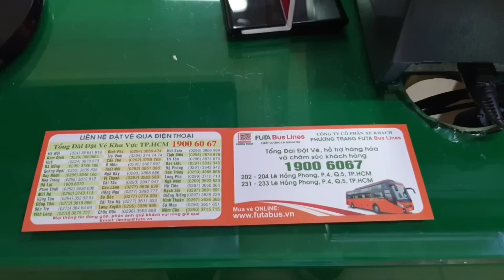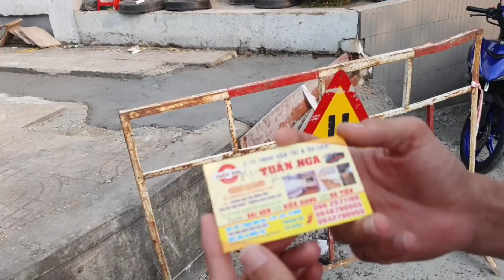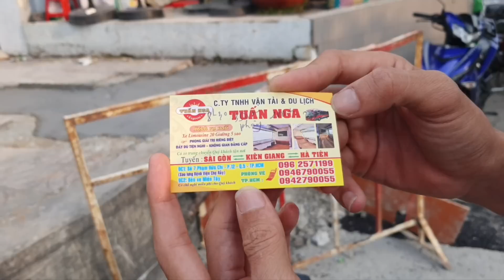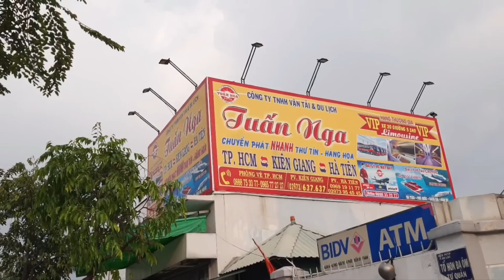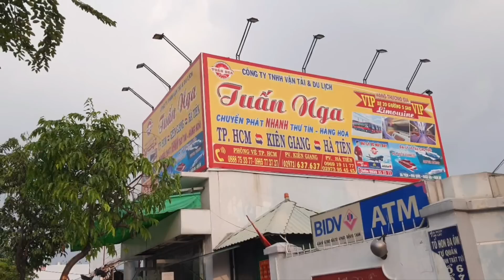Tình hình, giá vé Xe Phương Trang từ Sài Gòn đi Đà Lạt, Nha Trang, miền Tây - Ngày 6.1.2022